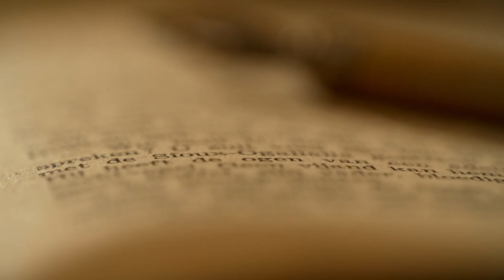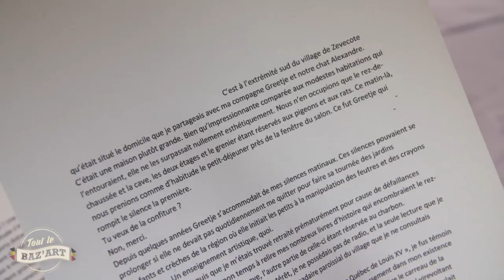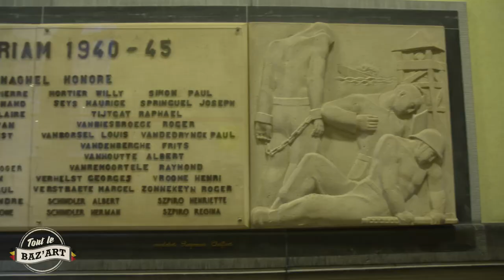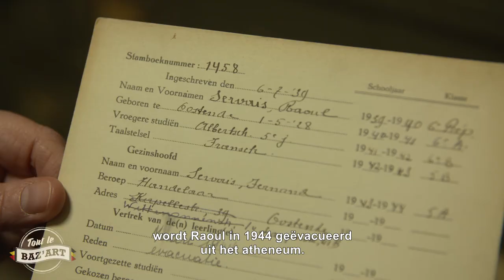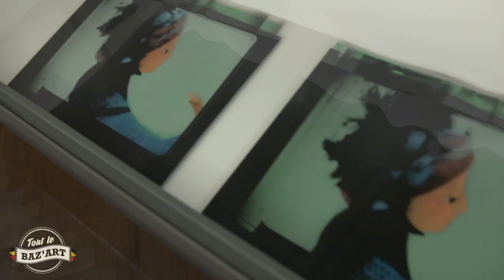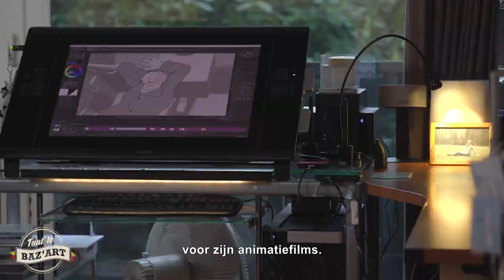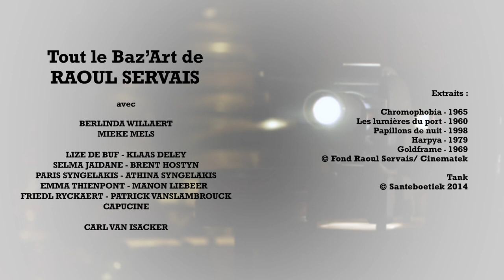Uitzending - émission Tout le Baz'art Raoul Servais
De tv-ploeg van Tout le Baz’Art, het gezamenlijke cultuurprogramma van RTBF en Arte, heeft dinsdag 19 maart 2019 in Oostende en Laarne opnames gemaakt voor deze uitzending over en met Raoul Servais.

De Servais-aflevering van Tout le Baz’Art was op 12 mei te zien op Arte Belgique en op 14 mei op RTBF Première. Aansluitend bij de 26 minuten durende reportage werd de lange documentaire “Raoul Servais, mémoires d’un artisan” van Bastien Martin (2017, 55’) uitgezonden.